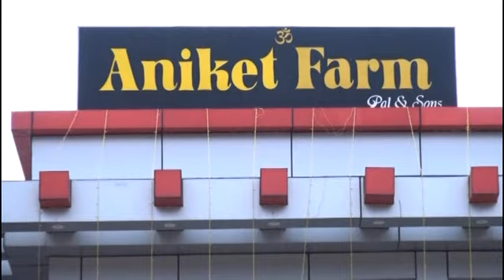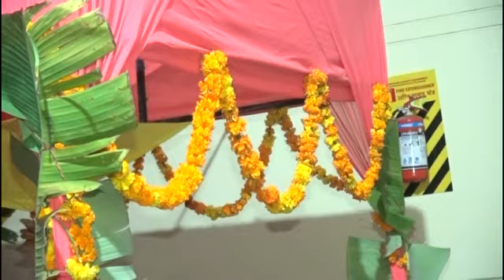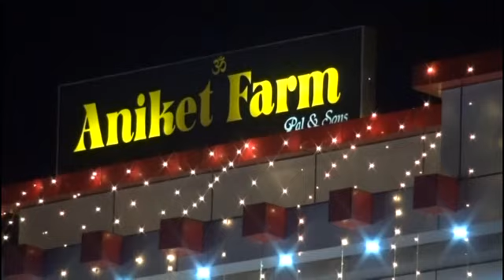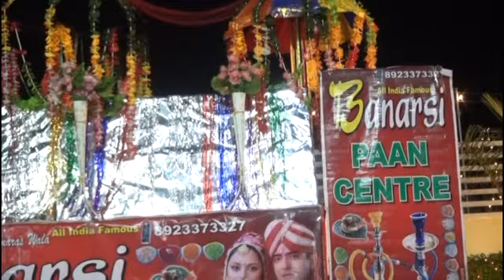Priya digital photo studio 9759750473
Praveen weds karishma